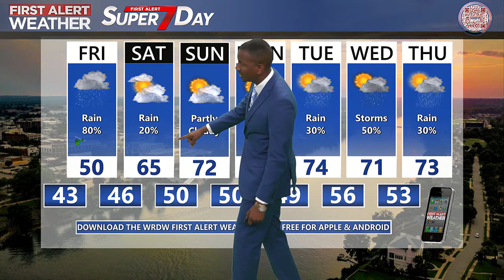Mikel's 7-Day Forecast - 2/29/24 - Wet & Chilly Friday